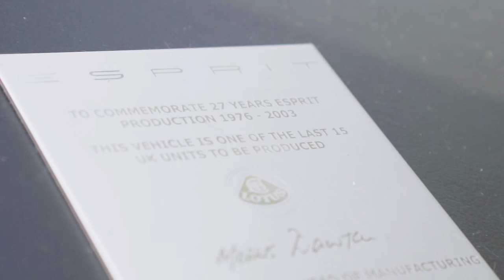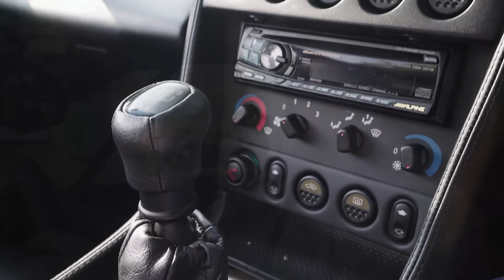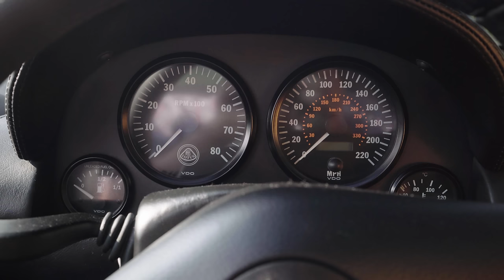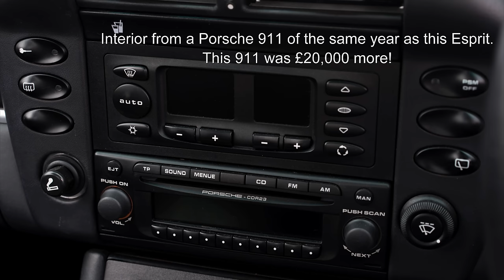JayEmm's Lotus Diary: An Icon, Driven - The Esprit V8 (UHD)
Today I got to meet one of my motoring heroes - the Lotus Esprit V8. With my 400 making me smile everywhere I go, and memory of the Ferrari 355 fresh in my mind - how will the Esprit stack up?